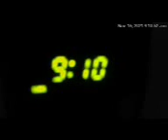Another lazy AND inconsiderate POS - Part 1/2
Part 2 will explain it better, but on this street lazy and inconsiderate could be anyone! 11/16/21.